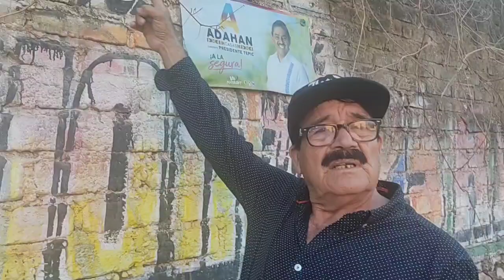Pueblo de San Andrés "Pertenece A Tepic"